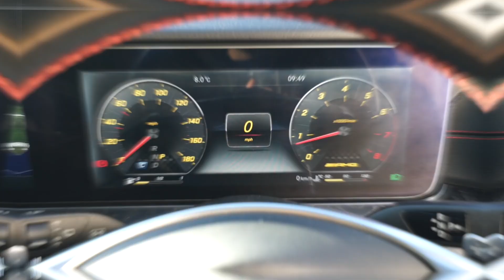Mercedes-Benz AMG 3.0 AMG E 43 4MATIC PREMIUM PLUS 5Dr Auto Petrol Estate Black WG17 LDE